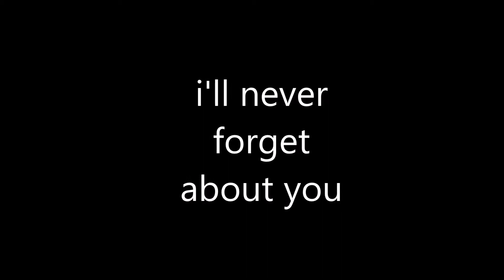05 i'll never forget about you